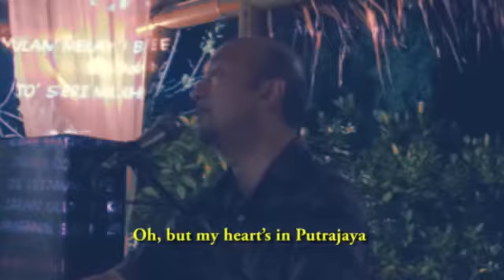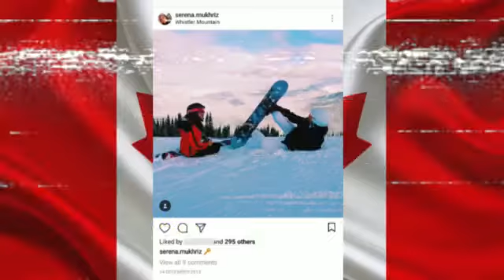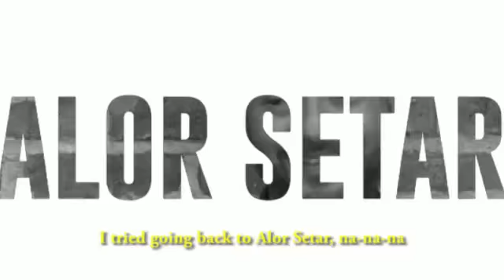Mukhriz Oh na na na